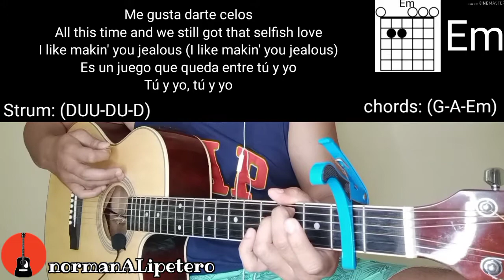DJ Snake & Selena Gomez - Selfish Love Guitar Cover | Tutorial | Chords & Tabs | normanALipetero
DJ Snake & Selena Gomez - Selfish Love Guitar Cover | Tutorial | Chords, Tabs & Lyrics | normanALipetero

Our Channel was hacked but now it's BACK! Asking for your support, 1 view and 1 Like will MEAN A LOT🙏🎸🎶

Looking for simple and easy Chords of your Favorite Song?
Then this is the right channel for you🎸🎶

"Selfish Love"

Nadie tiene que decírmelo
Hablas con otra que no soy yo
Y te confieso que viéndolo
Baby, me dan ganas de tenerte

Just a little crush
Got me over here thinkin'
"Does somebody else care, somebody else care?"
I know we got trust
But you be gettin' me thinkin'

Tú quieres darme celos
All this time and we still got that selfish love
You like makin' me jealous (I like makin' you jealous)
Es un juego que queda entre tú y yo

Yeah, yeah
You know we got trust
Yeah
Yeah

Cómo me miran es obvio
Te marca tu territorio
Este secreto entre lo' dos
Sé que te dan ganas de tenerme (Te dan ganas de tenerme)

I get just a little rush
When you're over there thinkin'
"Does somebody else care, somebody else care?" (Ooh, ooh)
But then again you thinkin'

Me gusta darte celos
I like makin' you jealous (I like makin' you jealous)

Yeah, yeah
Yeah
Yeah

DJ Snake
Eh
Yeah
Eh